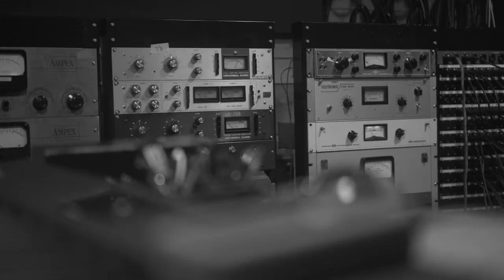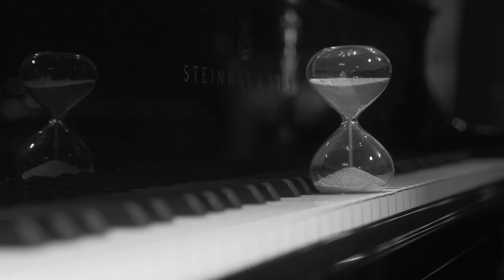松崎陽平 / Looking Back feat. 佐瀬悠輔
The music video for "Looking Back" feat. Yusuke Sase

Looking Back (Written by Yohei Matsuzaki)

Musicians Credits

Yohei Matsuzaki - Piano, Keyboards,Bass, Drum Programming
Yusuke Sase - Trumpet
Yuya Monma - Guitar

Studio Credits

Mixed by Takahiro Hosai
Mastered by Akihito Yoshikawa at Studio Dede
Trumpet  recorded by Takahiro Hosai at Studio Dede
Piano and others   recorded by Yohei Matsuzaki at Studio RUANG SUARA

Movie Credits

Seijiro Suzuki - Video & Edit
Mari Wash - Video
Yoko - Hair& Makeup

©️2021 Yohei Matsuzaki